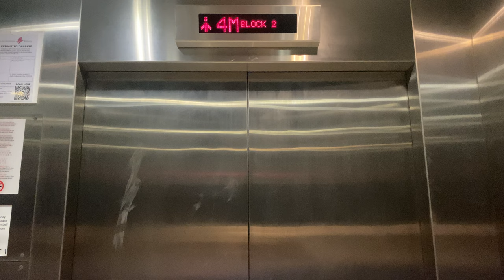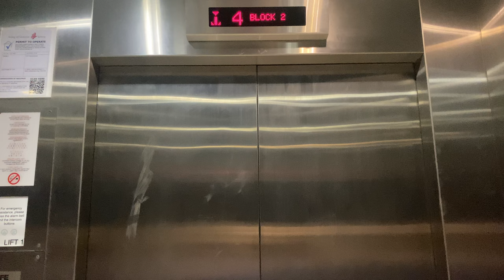IFE JOYMORE MRL @ DEFU INDUSTRIAL CITY [LOBBY A]